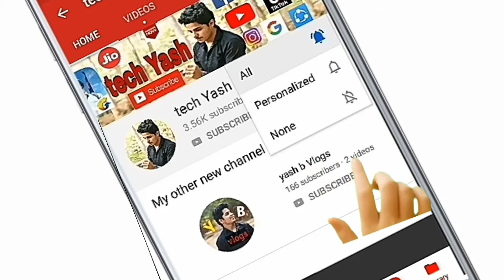manda har yug mein (Yash Bundela) acting from TV serial in DD Kisan TV channel episode 2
Hello guys I am Yash Bundela artist my small clip in Manda har yug mein TV serial so guys keep support with me it give me your blessing 🙏 jay hind vande mataram...